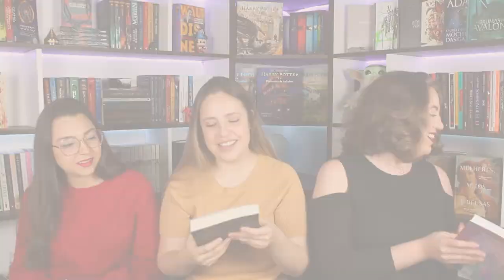REAGINDO À SINOPSES DE LIVROS DA MINHA ESTANTE!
VIU!
O vídeo de hoje é reagindo à sinopses de livros da minha estante! Vi o vídeo no canal do @LivrariaemCasa que eu amo, e resolvemos fazer aqui também!